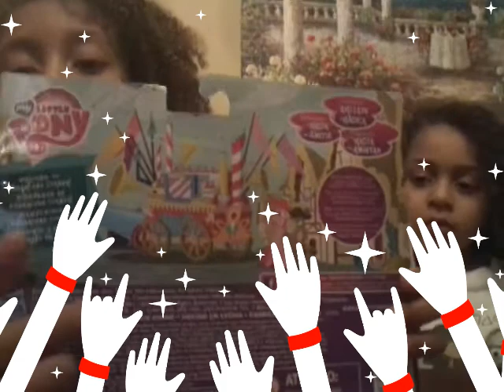Me and my little sister Layla opened up my little pony circus and we opened up a pike me pop 😀😊